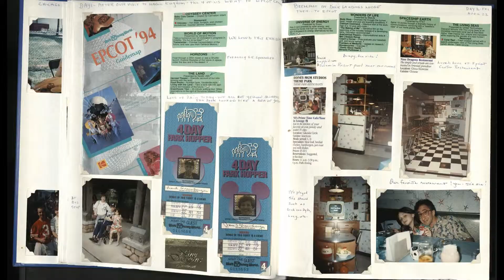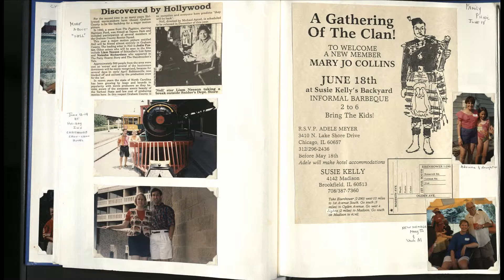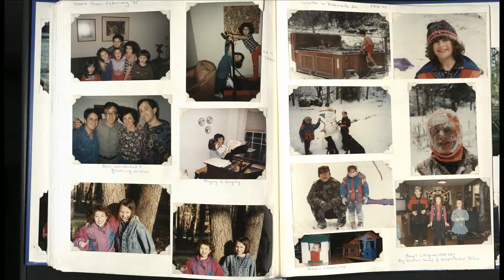1994-1995: Greenberger Family Scrapbook